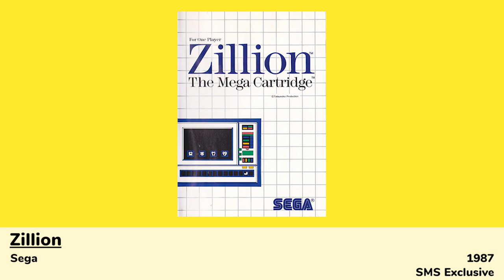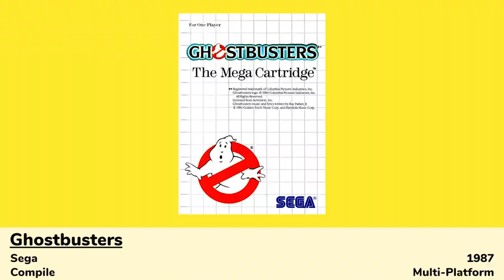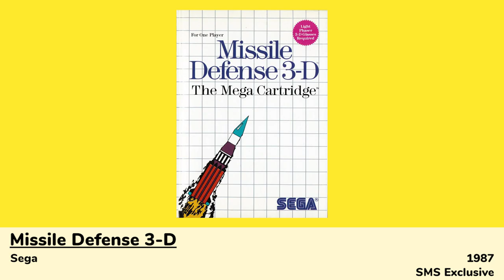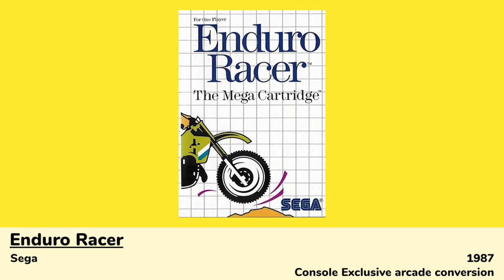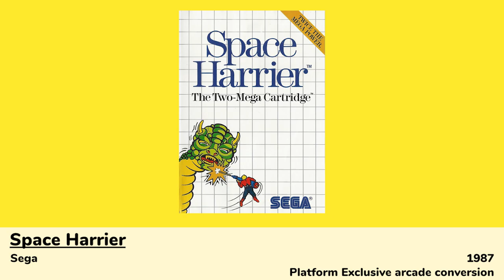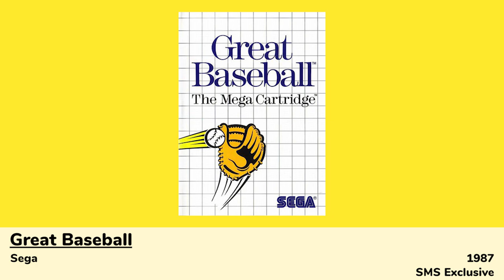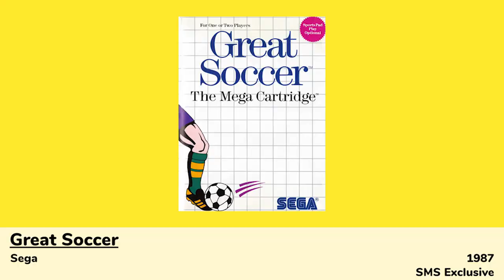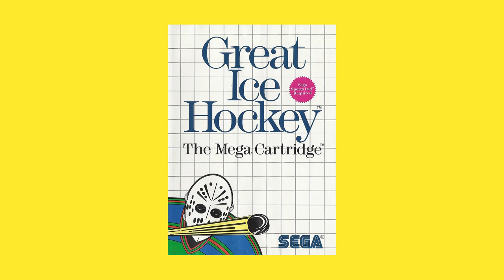Sega Master System Retrospective - 1987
In part 2 of our Sega Master System retrospective series, we cover all 18 games released for the SMS in 1987 in North America. Most are exclusives and there's several notable releases. Check out the best master system games of the year.